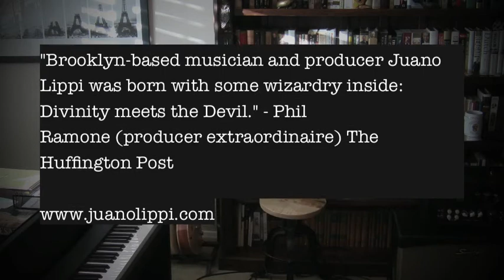"Inside" by Juano Lippi - NPR Tiny Desk Contest 2016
I play this tune a little differently every time, especially the ending guitar-loop-carousel... It's one of my favorites to play alone, or with the band... This live-in-the-music-room-version is for NPR's Tiny Desk Contest 2016. "Inside" is a melancholy beauty, but it's home to me... Lippi